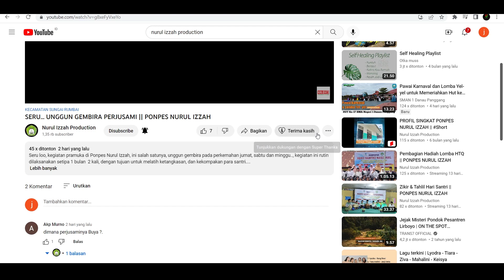SANGAT MEMUKAU... !!! DRAMA BAHASA ARAB || MILAD KE-26 PONPES NURUL IZZAH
sangat memukau penampilan para santri dalam berbicara bahasa arab di drama bahasa arab milad ke 26.

Jangan lupa selalu update video-video terbaru dari Ponpes Nurul Izzah di Channel YouTube CAHAYA HATI tentang seluruh kegiatan para santri :
1. Kegiatan Harian
2. Kegiatan Mingguan
3. Kegiatan Tahunan

Pondok Pesantren Nurul Izzah dengan sistem pembelajaran gabungan tradisional dan dikemas dalam tatanan kegiatan yang modern dari cara berpakaian santri dan kegiatannya, namun dalam pembelajaran tetap memakai cara tradisional dengan mengkaji kitab-kitab kuning, sepeti :

1. Fathul Qorib
2. I'anatutu Attholobiin
3. Taisir Mustolahil Hadits
3. Ushul Fiqh
4. Nahwu Al-Wadih
5. Amtsilah Tashrifiyyah
6. Durusul Lughoh Arobiyyah
7. Dll